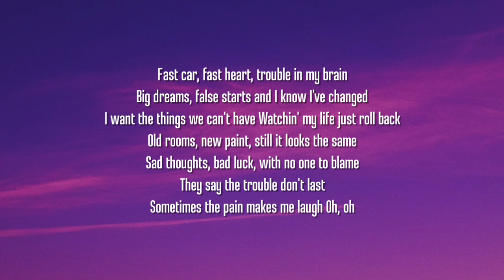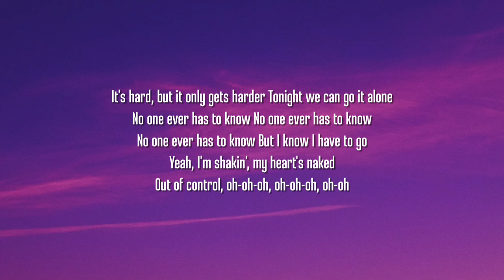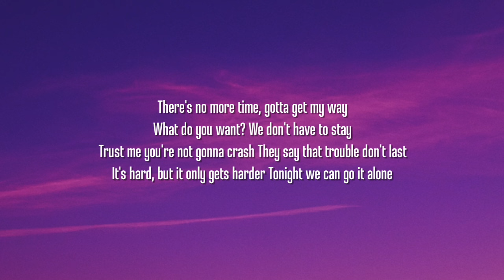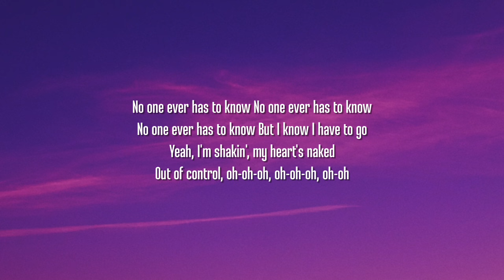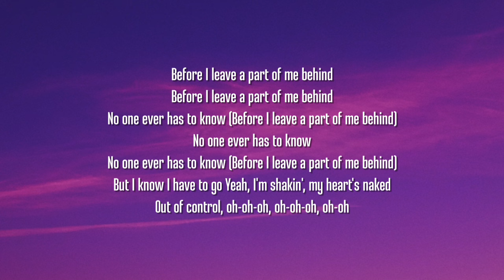ZAYN - False Starts (Lyrics)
Lyrics:

[Verse 1]
Fast car, fast heart, trouble in my brain
Big dreams, false starts and I know I've changed
Don't want the things we can't have
Watchin' my life just roll past
Old rooms, new paint, still it looks the same
Sad thoughts, bad luck, with no one to blame
They say the trouble don't last
Sometimes the pain makes me laugh
Oh, oh

[Pre-Chorus]
It's hard, but it only gets harder
Tonight we can go it alone

[Chorus]
No one ever has to know
But I know I have to go
Yeah, I'm shakin', my heart's naked
Out of control, oh-oh-oh, oh-oh-oh, oh-oh

[Verse 2]
There's no more time, gotta get my way
What do you want? We don't have to stay
Trust me you're not gonna crash
They say that trouble don't last

[Bridge]
Before I leave a part of me behind

[Chorus]
No one ever has to know (Before I leave a part of me behind)